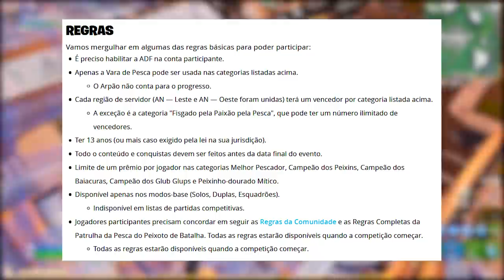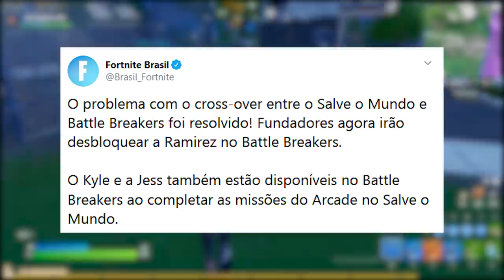FORTNITE - NOVO PASSE DE BATALHA NATAL, PICARETA GRÁTIS e COMPETIÇÃO DE PESCA?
Nesse vídeo comento sobre teoria de ter um novo passe de batalha de natal durante essa temporada no Fortnite Battle Royale, novo torneio de pesca com recompensas e até mesmo uma picareta grátis. Espero que gostem :)